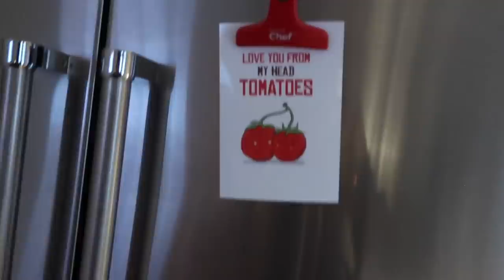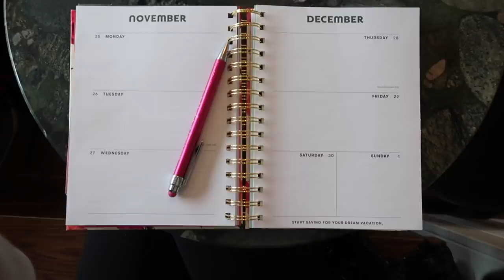this is my 5:30 AM PRODUCTIVE Morning Routine! ☀️| Jamie Paige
This is how i stay productive working from home - My 5:30 AM morning routine!

Don’t Despair, Repair! Super moisture shampoo – from the vault

Don’t Despair, Repair! Deep conditioning mask – from the vault

3 Don’t Despair, Repair! Deep conditioning hair cap sachets – from the vault

Don’t Despair, Repair strength + moisture leave-in mask - from the vault